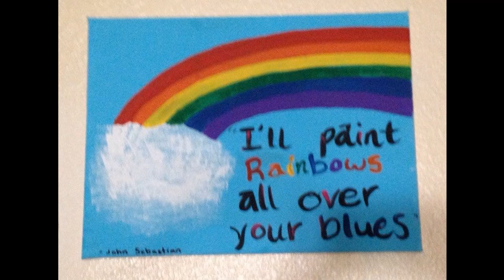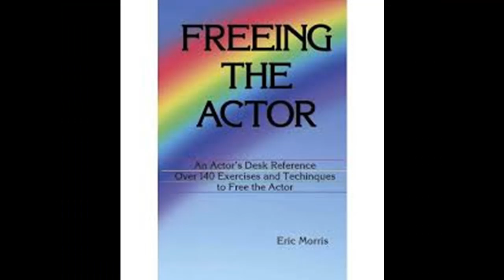I Threw Away My Weapons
Poem by Mark Roche
Protection, from what?
he wondered
all the walls? all the shields?
all the jagged edges?
and swift swords
of defense and rebuke?
the barbed word,
the phony compliment?
the hostile and or veiled tones?
the magic spells
and the black cat bones?
keeping me safe and sound
inside my own little shell
of hell
meanwhile
people are starving to death
for a kind word, a loving smile
a morsel of food, hungering
for just a glass of clean water
In the stark and embattled
jungles of life
and the war torn madness
creeping all over
the planet
And, besides
what am i really
afraid of?
the universe?
well, good fucking luck
protecting ourselves from THAT!!!
fuck these weapons
fuck my vanity
fuck my selfishness
fuck my fear
let's go look
for some rainbows
and ancient future jewels
of mind, and
heart delight hidden
just
on the other side
of fight or flight